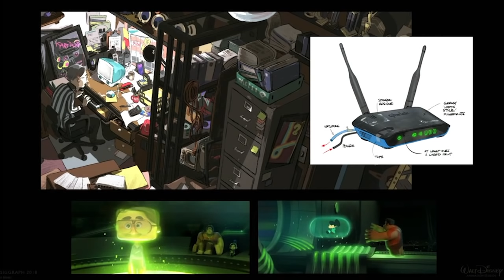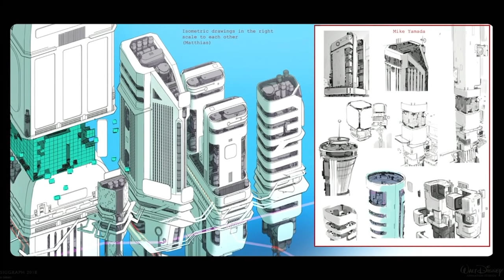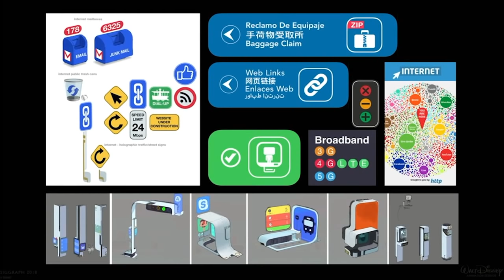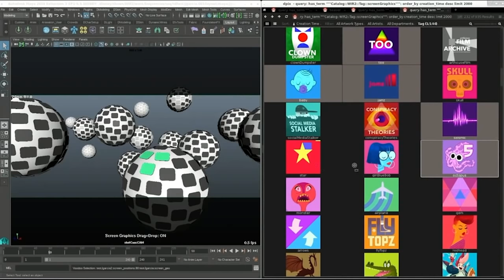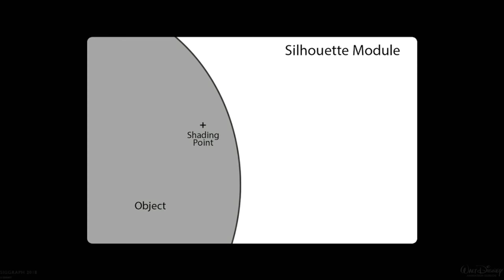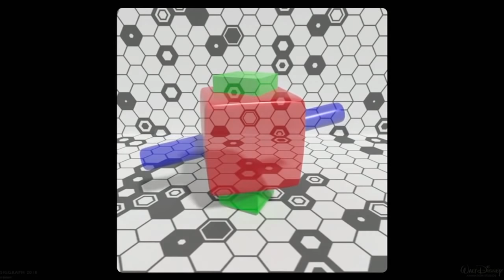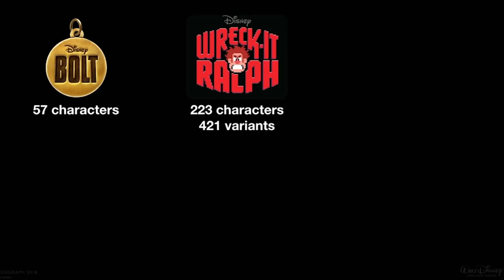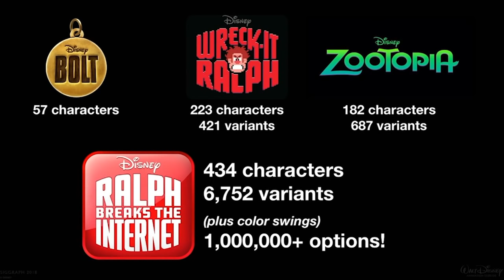Wreck-It Ralph 2: Visualizing the Internet | SIGGRAPH Production Session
ORIGINALLY PRESENTED AT SIGGRAPH 2018
In "Ralph Breaks the Internet: Wreck-It Ralph 2," Vanellope von Shweetz and Wreck-It Ralph leave Litwak's video arcade behind, venturing into the uncharted, expansive and thrilling world of the internet on a quest to save Vanellope's video game. Building the metropolis of the internet was no small feat: its smallest buildings are the size of the Empire State Building, and tens of thousands of dynamic, digital signs can be seen in one city shot. The world then needed to be populated with characters, ranging from the everyday citizens of the internet - netizens - to service workers and algorithms who run the world wide web.

Throughout the making of the film, the production team was challenged to push the boundaries both artistically and technically in visualizing a world that is ever-changing and seemingly endless - a concept as familiar as the internet executed in a way that has never been seen before.

PRESENTERS
Ernest Petti, Walt Disney Animation Studio
Larry Wu, Walt Disney Animation Studio
David Komorowski, Walt Disney Animation Studio